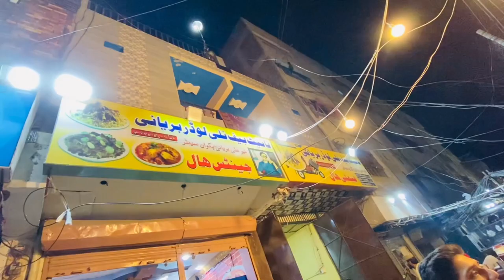Hamare Janwar Ne Hangama Macha Dya 😱 DANGEROUS COW ON CHAND RAAT 😳